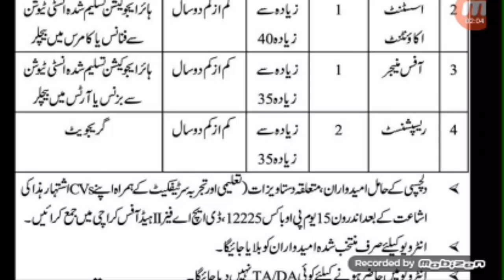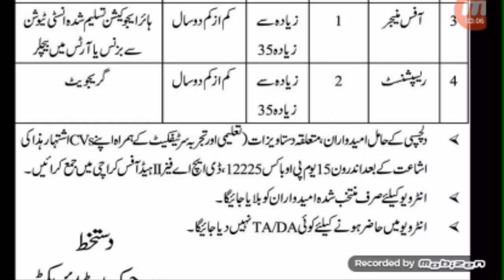public sector organization Latest Jobs 2019 || Apply Now